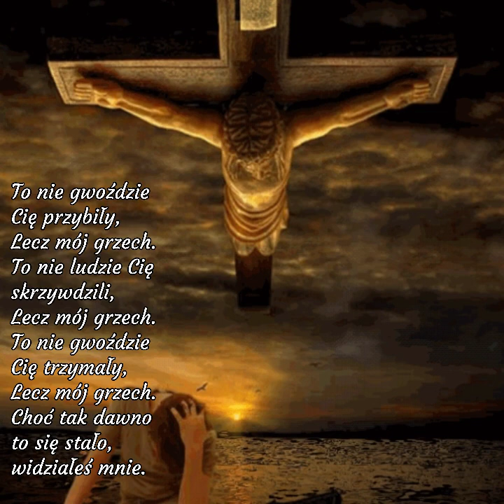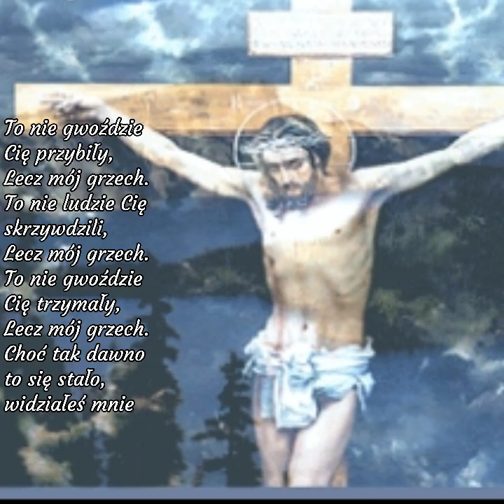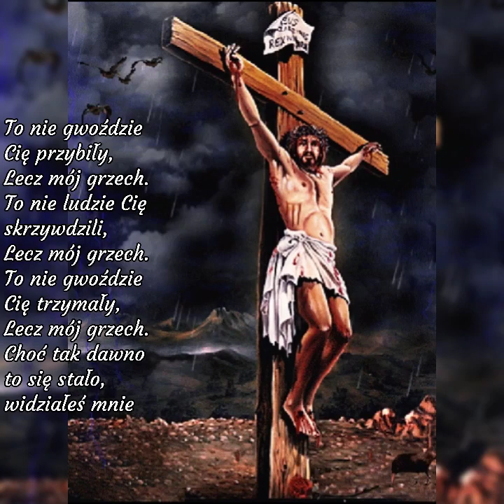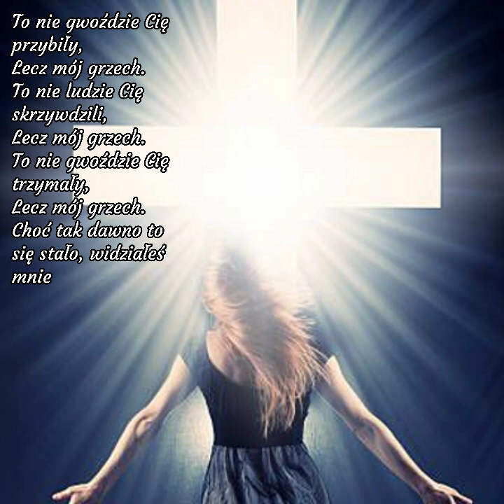Golgoto, Golgoto, Golgoto